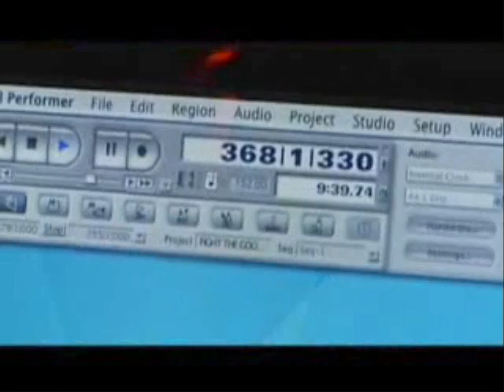The Sound Of Your Voice-Tribute to Max Carl (AOR)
Un homenaje a la cantante y músico Max Carl (Gronenthal). La canción es de .38 Special "Bone Against Steel" , cuando Max tenía cantante. Disfrute!

A tribute to singer/musician Max Carl (Gronenthal). The song is from .38 Special's Bone Against Steel, when Max was lead singer. Enjoy!